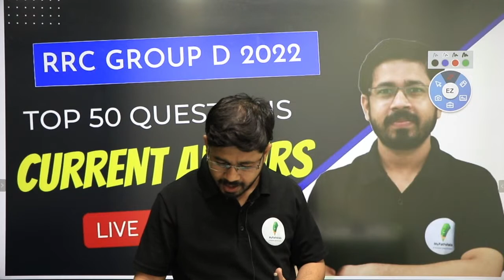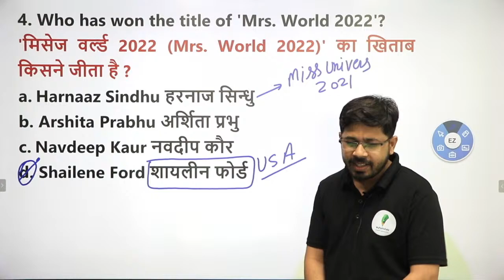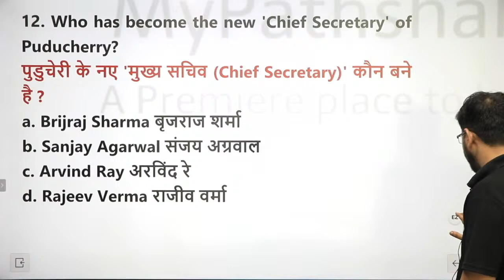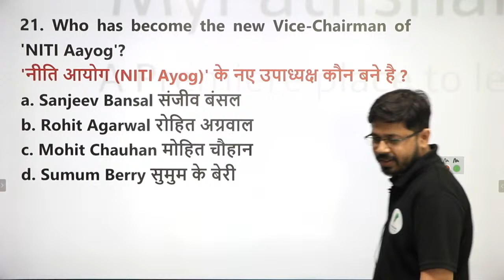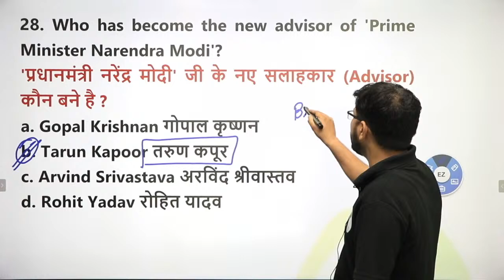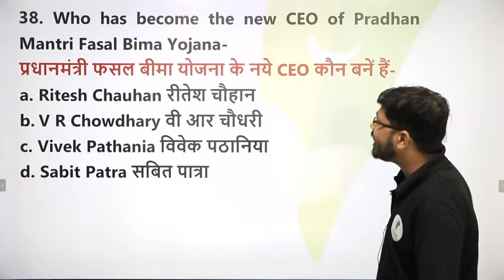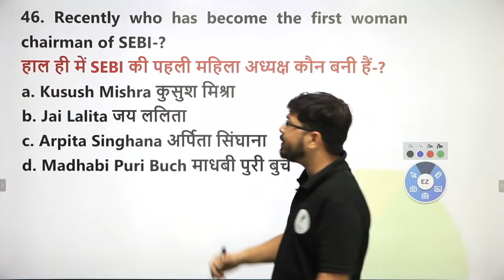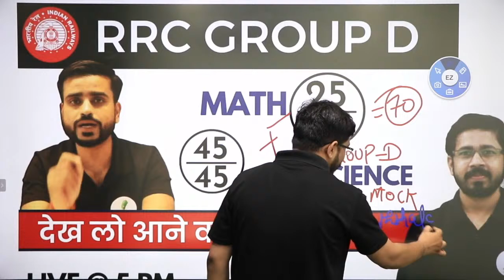Group D - 2022 | नयी नियुक्तियां और चर्चित अवार्ड पर Top 50 प्रश्नं 🔥🔥